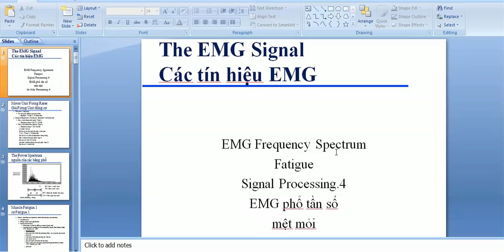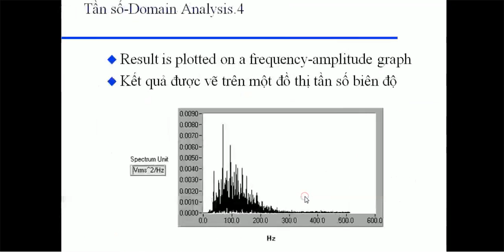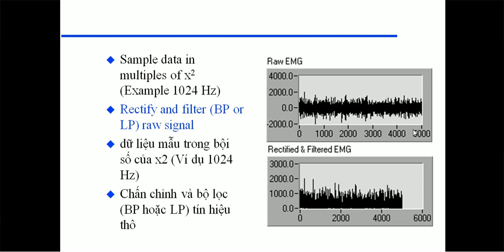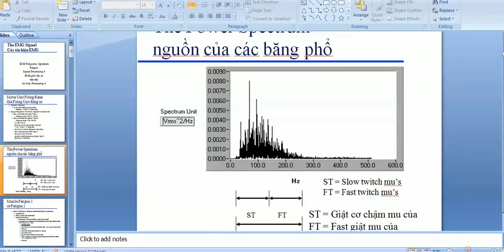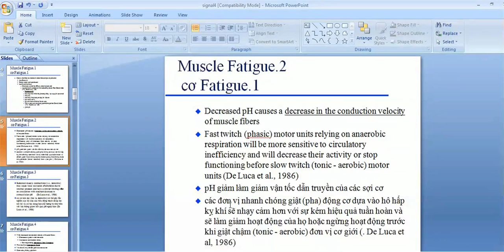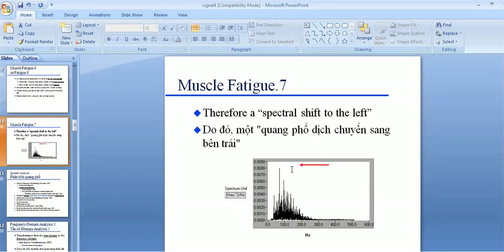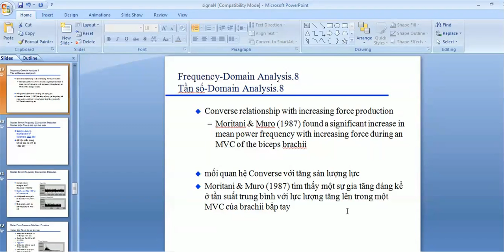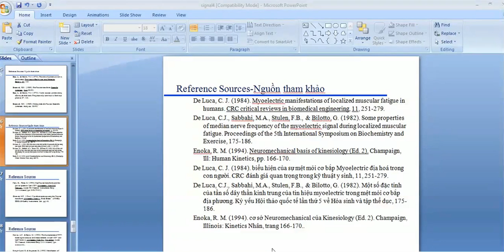Các tín hiệu EMG -Tiếng Anh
nguồn giảng viên : Nguyễn Công Trình
đây là chuỗi video nằm trong khóa học của tôi về các tín hiệu cũng như tần số tín hiệu y sinh